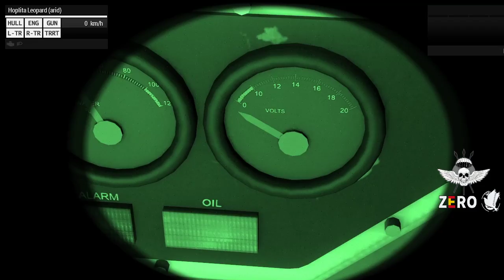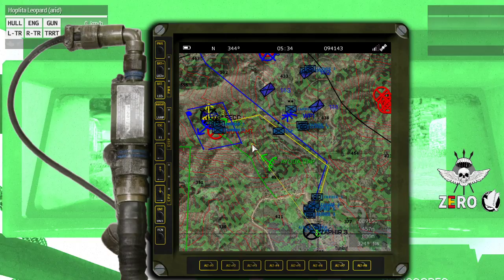Seccion Mecanizada Mision: "No hay tregua,la noche no ha acabado" /Lokillo158